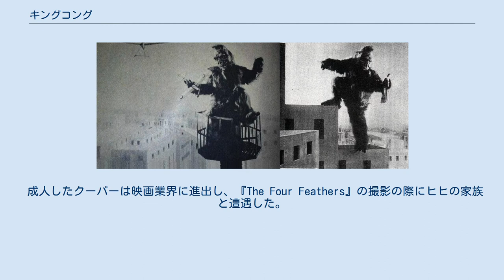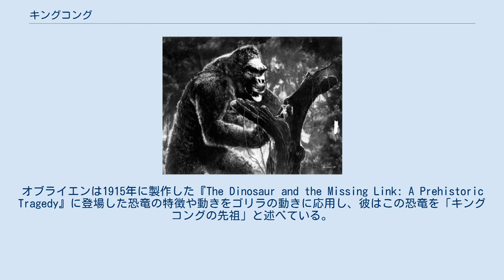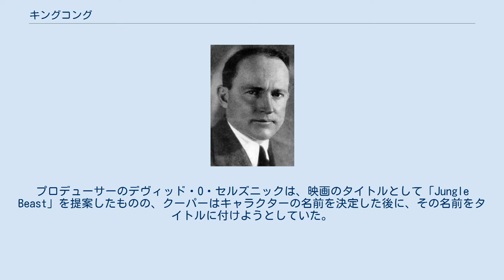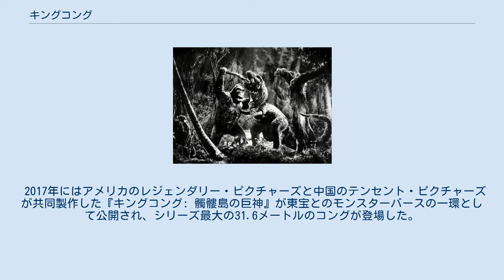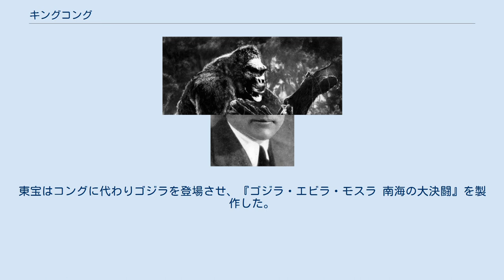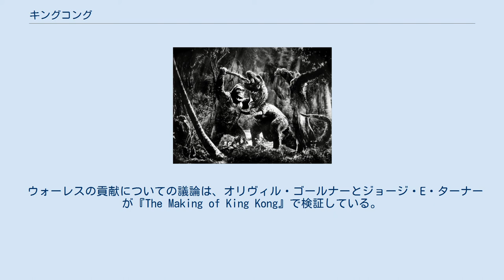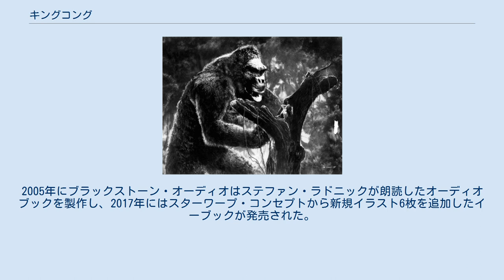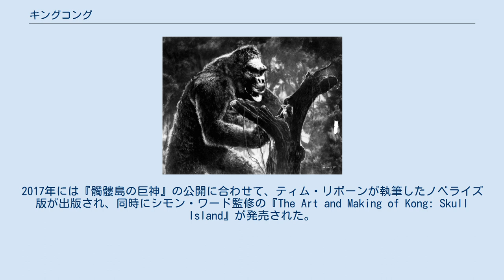キングコング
キングコング（King Kong） は、1933年にアメリカ合衆国で公開された同名の特撮映画、また作品内に登場する巨大な類人猿の名称。
映画は空前の大ヒットとなり、以後リメイク映画や、漫画、ゲーム、テーマパーク、ミュージカルなど様々な分野に影響を与えた。
ウォルト・ディズニーのミッキーマウスと並ぶアメリカ文化の古典的かつ象徴的なキャラクターであり、世界で最も有名なキャラクターのひとつとされている。
 コングはウィリス・オブライエンの特撮技術とストップモーション・アニメーションによって表現され、後のリメイク映画ではスーツアクター（着ぐるみ）やモーションキャプチャなどによる演技で撮影された。
 東宝との正規ライセンス契約により、『ゴジラ』シリーズをはじめとする日本映画にも登場している。
 メリアン・C・クーパー キングコングは映画監督のメリアン・C・クーパーが考案した。
クーパーは6歳の時にゴリラに魅了され、1899年に叔父からポール・デュ・シャイユの『赤道アフリカの探検と冒険』という本をプレゼントされた。
この本にはシャイユがアフリカで出会った先住民や動物のことが記されていた。
クーパーはシャイユが描いた「特別サイズ」で、先住民から「無敵」「アフリカの森の王」と呼ばれたゴリラに魅了された。
シャイユと先住民がゴリラに遭遇した際、彼はゴリラを「地獄の夢の怪物」「半人半獣」と記した。
こうした描写は、クーパーに冒険への強い憧れを抱かせた。
 成人したクーパーは映画業界に進出し、『The Four Feathers』の撮影の際にヒヒの家族と遭遇した。
この出会いは、クーパーに霊長類を登場させた映画の構想を練るきっかけを与えた。
1年後、クーパーは「恐ろしいゴリラの映画」を撮影するためにRKOに移った。
「ゴリラが高層ビルの頂上で飛行機と戦う」というアイディアは、ニューヨークライフビルの上空を飛行する飛行機を見て思いついた。
クーパーはこれについて、「私は思考の意識的な努力なしに、頭の中にビルの頂上にいる巨大なゴリラを思い描いていました」と語っている。
また、クーパーはコモドドラゴンにも影響を受けており、恐竜型のドラゴンとゴリラを戦わせたいと考えていた。
この間、彼は「近代文明に敵対する巨大な半人型ゴリラ」の構想を固めていた。
 映画の構想が固まった後、クーパーはゴリラを「悪夢の怪物」として創造することを望み、彼のメモには「ゴリラの手足は蒸気ショベルのように固く、その周囲は蒸気ボイラーのようです。これは百人力の怪物ですが、もっと恐ろしいのは顔です。血みどろの目、ギザギザの歯が厚い毛の下に隠された半人半獣の頭部」と記されている。
ウィリス・オブライエンは、クーパーの構想に基き、ジャングルのヒロインとハンターを脅かす巨大なゴリラの油絵を描いた。
しかし、オブライエンとマルセル・デルガドがアニメーションを製作しようとした際、クーパーはゴリラの顔を半人ではなく完全なゴリラにするように指示し、オブライエンは観客の感情を引き付けるために人間的な顔にするべきと反発し、デガルドに「顔をほぼ人間にする」と指示した。
さらに、オブライエンは人間的な機能も加えるように指示したが、最終的にはトーンダウンし、デザインを妥協した。
最終的に完成したデザインはゴリラのような姿だったが、ゴリラの解剖学的な特徴の幾つかは、デガルドによって除去されていた。
オブライエンは1915年に製作した『The Dinosaur and the Missing Link: A Prehistoric Tragedy』に登場した恐竜の特徴や動きをゴリラの動きに応用し、彼はこの恐竜を「キングコングの先祖」と述べている。
また、クーパーはゴリラがニューヨークのシーンで直立し、より威圧的に見えるようにすることに同意した。
 1933年版『キングコング』のワンシーン クーパーは「コモド島」「コディアック島」「コダック」など、「K」から始まる強い響きの言葉を好んだ。
彼は巨大ゴリラの映画を構想していた際、コンゴから本物のゴリラを取り寄せ、コモドドラゴンと戦わせたいと考えていた。
コモドドラゴンに興味を抱いたのは、友人のダグラス・バーデンがコモド島を旅行してコモドドラゴ...